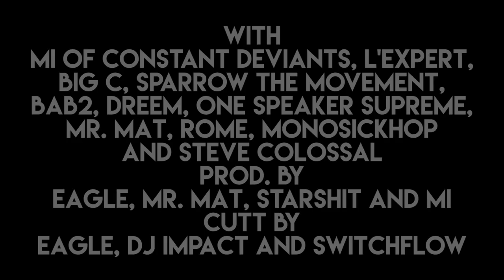S.W:SIX “Convergence” EP - Part. 2 (Droppin’ Oct. 28th)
SW:SIX Music presents „CONVERGENCE“ 8 Tracks EP:
// Droppin' on the 28th of October
After "Alpine Metropolis" (2014), "Swiss Banks" (2015) and "The Jacob Theology" (2015), SWC-Records (Lausanne, CH) is proud to introduce its 4th project in collaboration with Six2six Records (Baltimore, USA).
This is a selection of 8 exclusive tracks recorded @Ghetto Stud (SWC-Records studio) between 2013 and 2014. Theses tracks combine most of MC's and beatmakers of the two labels (MI of Constant Deviants, FlaFla of Sparrow the Movement, Supreme, Rome / Steve Colossal, Dj Eagle, Starshit, Switchflow, Dj Impact, Dreem / Mr Mat / Big C of EXP, Mono SickHop, L'Expert & Bab2 of L'Affaire).
The „Convergence“ is in the lyrics, productions and fire on stage. Explosive rap, authentic and melodious. Sober and sincere.
Available Oct. 28th, 2016
Pre-orders now on swc-records bandcamp.
Records will be sent starting Oct. 21th, 2016.
Limited Edition (500 copies)
SW:SIX Music présente „CONVERGENCE“ EP 8 Titres:
Après “Alpine Metropolis" (2014), "Swiss Banks" (2015) et "The Jacob Theology" (2015), SWC-Records (Lausanne, CH) est fier de présenter son quatrième projet en collaboration avec le label Six2six Records (Baltimore, USA).
Il s'agit d'une sélection de huit morceaux exclusifs enregistrés au Ghetto Stud (studio SWC-Records) entre 2013 et 2014. Ces morceaux réunissent la majorité des MC's et des beatmakers des deux labels (MI de Constant Deviants, Fla Fla de Sparrow the Movement, Supreme, Rome, Steve Colossal, Dj Eagle, Starshit, Switchflow, Dj Impact, Dreem / Mr Mat / Big C de EXP, Mono Sickhop, L’Expert & Bab2 de L'Affaire).
La „Convergence“ est dans les textes, les productions et le feu sur scène. Un rap explosif, authentique et mélodieux, sobre et sincère.
Disponible le 28 Oct. 2016
Pré-commande dès maintenant sur le bandcamp de SWC-Records.
Les disques seront envoyés à partir du 21 Octobre.
Edition limitée (500 Ex.)
Thanks to OG Don Ninja for sharing! Once again.. much props.
Vinyl record mix: AKA Studio (Switzerland)
Vinyl record master: Carsten Dämbkes (Germany)
Vinyl record cover artwork: Teymour
Teaser sound arrangement: DJ Eagle (SWC-Records)
S.W:SIX Music logo: Teymour
S.W:SIX Crew logo: Teymour
Video by Durraive Prod. for Dirtybet Ent.